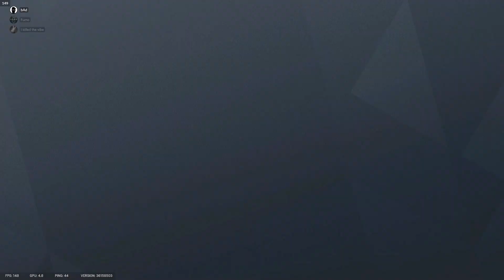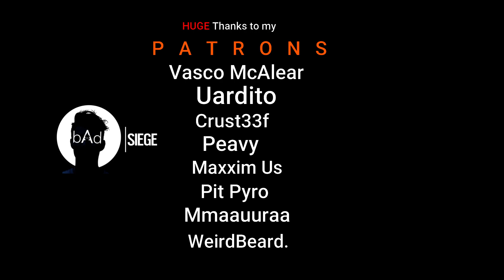This NEW STRAT is too EASY in Rainbow Six Siege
settings

FOV 76
400dpi
ASPECT 16:9
sensitivity 8.9, 8.9. Scopes 1.0 58, 1.5 95, 2.0 118, 2.5 138, 3.0 151, 4.0 163, 12.0 200

MONITOR
144HZ
180FPS

GRAPHICS
-shading quality high
-reflection quality high
-ambient oculation SSBC+